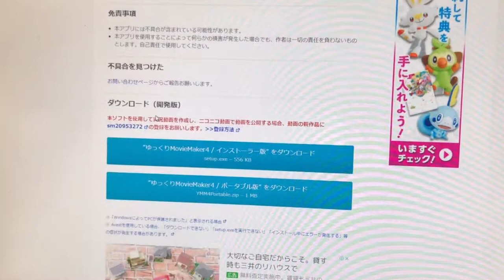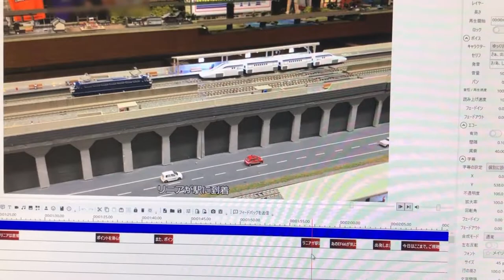【鉄道模型】ゆっくり実況の作り方、こうやって鉄道模型のYouTube動画を作っています。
ゆっくり実況の作り方、こうやって鉄道模型のYouTube動画を作っています。